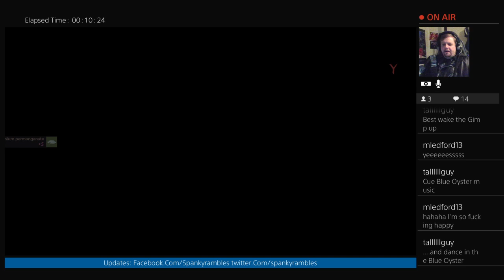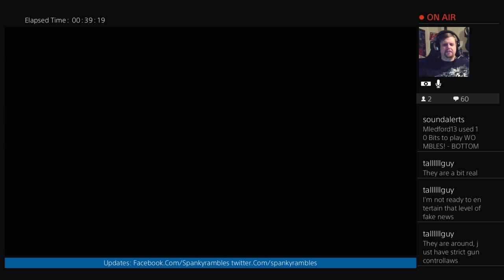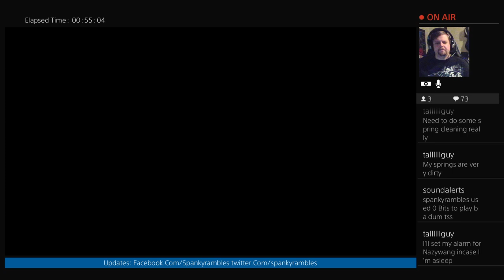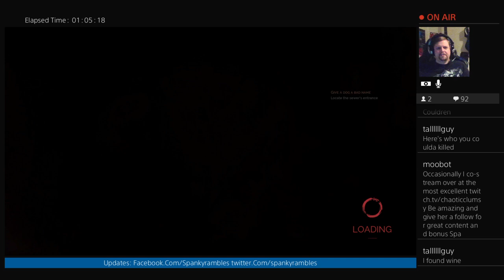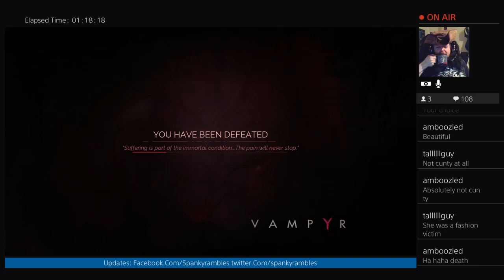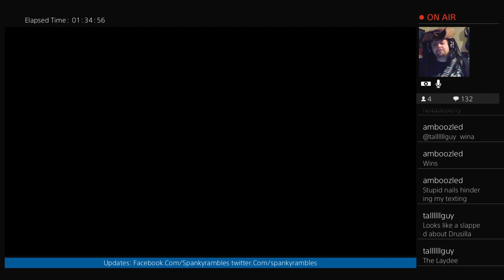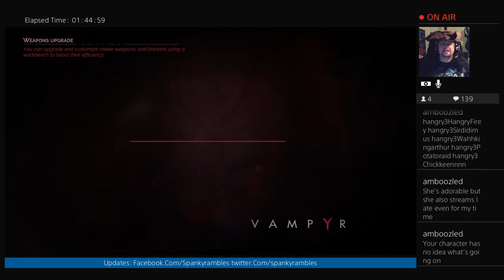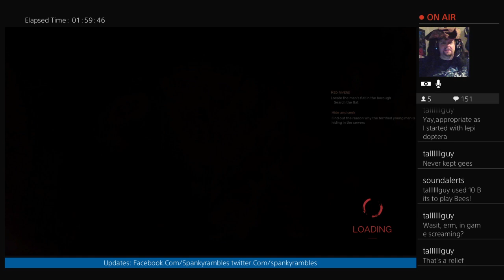Vampyr. Chapter 4: I call the big one Bitey.